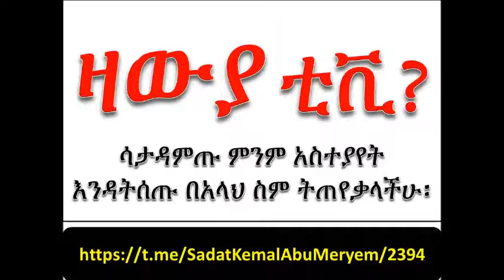አላህ ቀጥተኛውን ምንገድ ይምራን አላህ ከፈተና ይጠብቀን